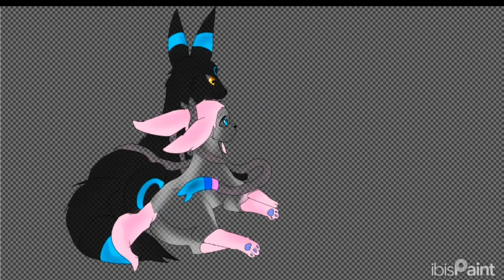A speedpaint mais demorada q eu já fiz ksksks